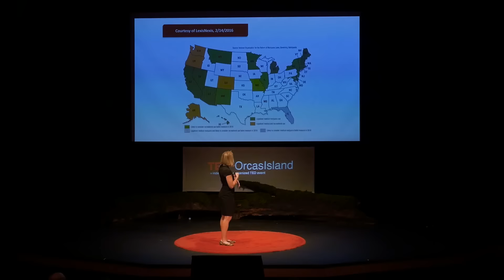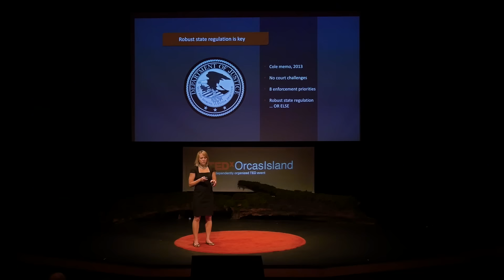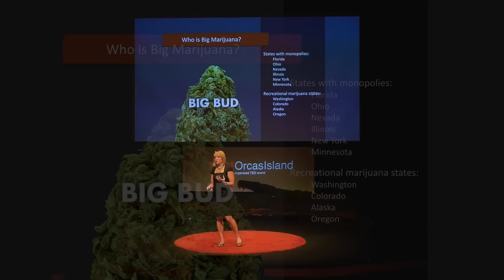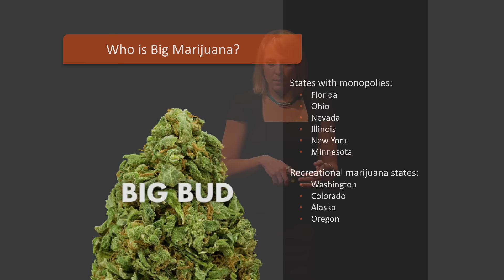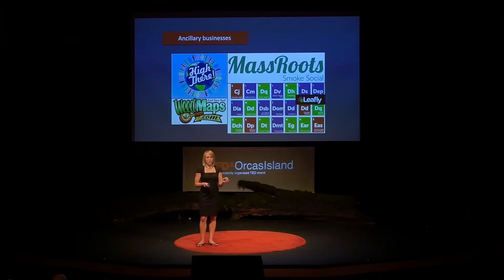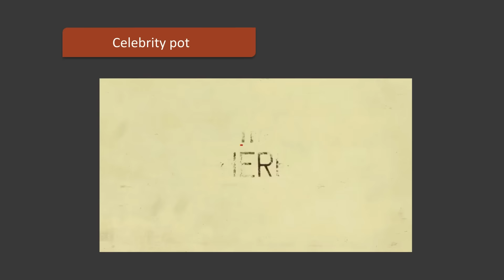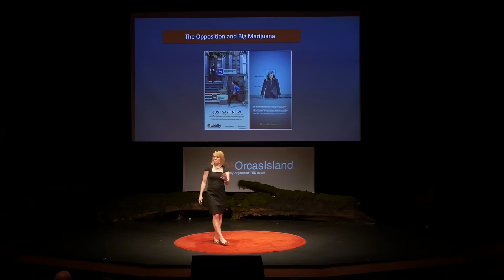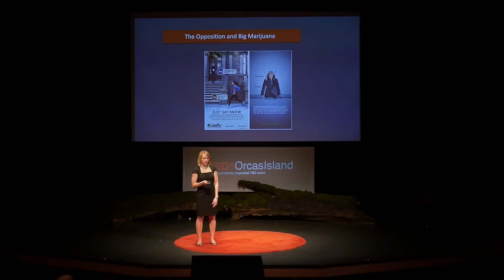High dive: are we creating "Big Marijuana"? | Hilary Bricken | TEDxOrcasIsland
Hilary explains the far reaching impacts of Washington States historic 502 initiative, legalizing marijuana for recreational use. She explores the complex issues pertaining to big business entering into the marijuana industry.

One of the premier cannabis business and regulatory attorneys in the United States. As chair of Harris Moure’s Regulated Substances practice group, which includes the Canna Law Group, she helps cannabis companies of all sizes with their cannabis related legal issues.

In 2013, based on her work in the marijuana industry, The Puget Sound Business Journal named Ms. Bricken one of seven Deal Makers of the Year. In 2014 and 2015, she was named a “Rising Star” and a “Top Rising Star of Washington Women Attorneys” by Super Lawyers Magazine. Hilary frequently testifies before local, state, and federal government bodies regarding cannabis regulations. She also authors a weekly column for Above the Law (a widely read attorney website) featuring content on marijuana policy and regulation, and is a regular contributor to and editor of her firm’s Canna Law Blog.